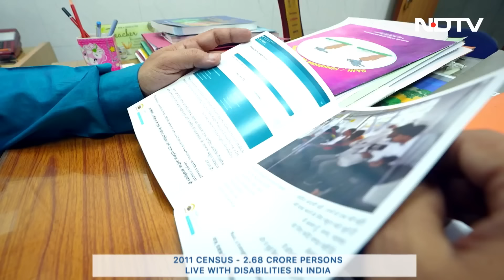Are Public Spaces Accessible For Disabled Persons In India?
There are big gaps when it comes to creating accessible infrastructure, transportation systems, communications, and technology ecosystems for persons with disabilities in India. How much of urban India's landscape is designed keeping in mind the needs of the disabled in mind?